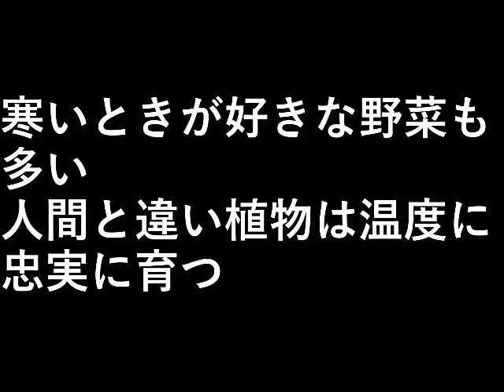年末の野菜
寒いときが好きな野菜も多い。
人間と違い植物は温度に忠実に育つ。

設備屋の適当田舎暮らし